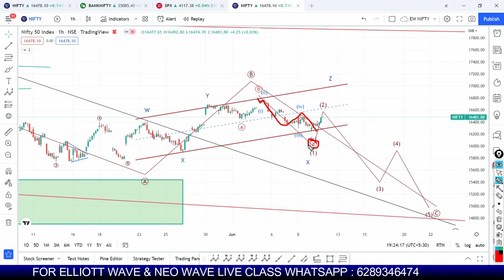Live Trading NIFTY: 1 Minute Scalping Trading Strategy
Did you make a profit today while Live trading Nifty with a 1 minute scalping trading strategy? If not, you must know the Nifty trend today with the help of Elliott wave analysis. Then only you can predict the index like nifty. Anyways, watch in this video our live trading bank nifty and its analysis.

Have you done live trading today in Nifty & Bank nifty and worrying about the Nifty prediction for tomorrow? Let me then show you how to do day trading live using Elliott wave analysis on nifty 50!

I think a nifty tomorrow prediction in Hindi might help you get a clear view for tomorrow's stock market. Nifty elliott wave analysis helps you to understand the market from an institution level perspective. We have combined our analysis with nifty option chain analysis today to give you a mid to long term view.

Nifty analysis for 26 may will help you get an idea of what Monday nifty analysis can be. What is written on the forehead of nifty tomorrow. To help you with that alongside bank nifty elliott wave analysis I have used elliott wave theory in Hindi. Elliott wave theory gives you the direction of what you should expect from the market tomorrow and what you should not expect. Thus, Elliott wave analysis on nifty and bank nifty will surely help you getting an overview on both the index- Nifty 50 and Banknifty.

Option chain analysis on Nifty will also help you get an idea of where the big players of the stock market are taking position. This will help you finetune your views on Nifty if you use this with Elliott wave analysis.

Bank nifty prediction for tomorrow will help you get an idea what the major part of nifty, which is the whole financial sector, can drag Nifty and thus taking the whole Indian market tomorrow. If both Nifty and Bank nifty are giving the same direction then your tomorrow bank nifty prediction will help you get an idea of a nifty target for tomorrow.

Nifty Thursday prediction will help you define where the nifty Thursday opening can lead the stock market towards.

Here I have also tried to give you some ideas on best stocks for tomorrow and nifty levels for tomorrow so that it helps you get an intraday view based on Elliott wave theory.